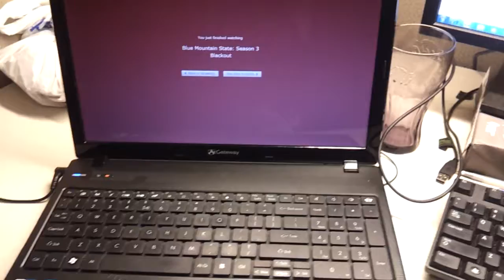30 Day Video Challenge Day 6